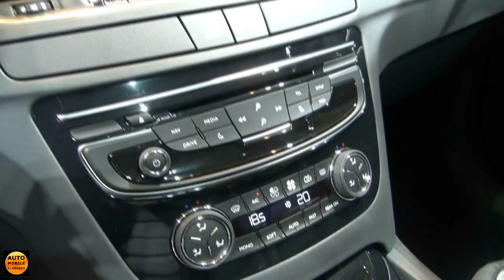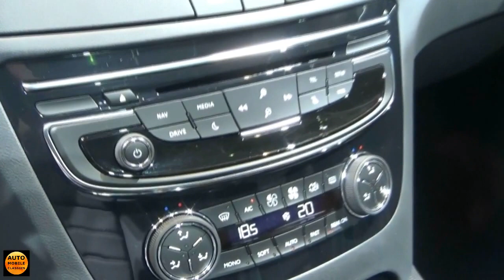2017 Peugeot 508 SW GT-Line - Exterior and Interior - Auto Show Brussels 2017